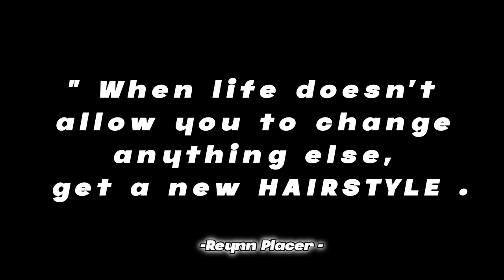When life doesn't allow you to change anything else, get a new HAIRSTYLE .